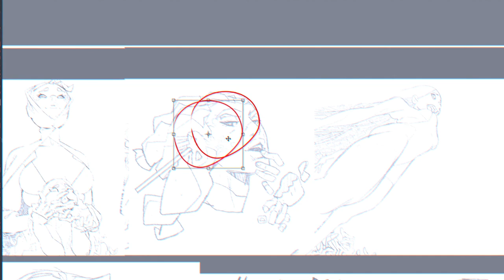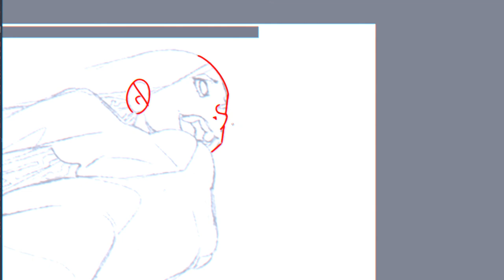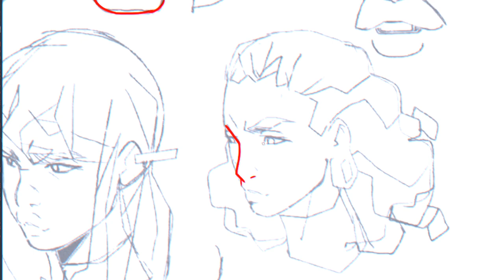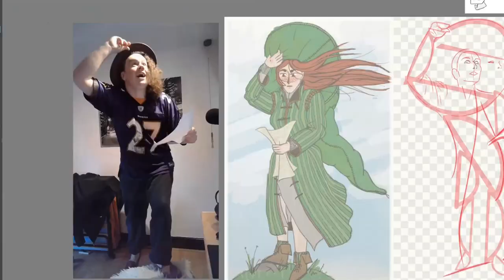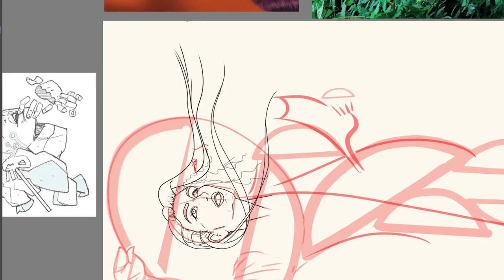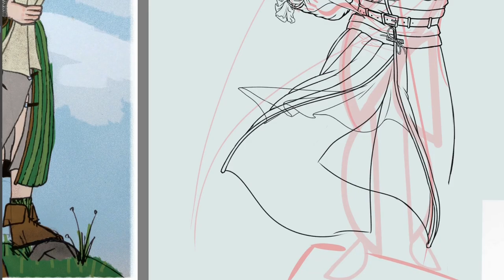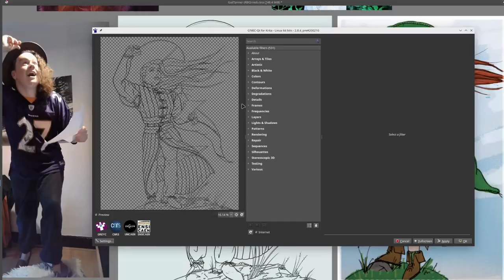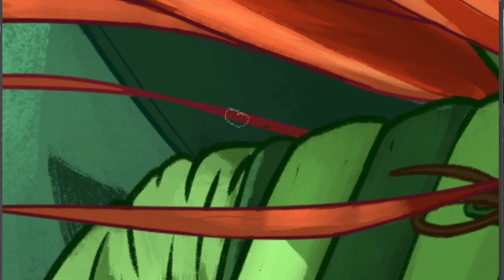FOLLOWING ETHAN BECKER's ART ADVICE - [PROGRESS RESULTS]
🔪 GET TO THE POINTS 🔪
0:00 Video intro
0:23 (step 3) Break-down the face-shapes
3:03 Use fundamental shapes to break things down
4:42 (step 4) Study your model's face
7:45 Don't always draw the most obvious lines (let it be implicit)
9:23 (step 5) Put the model on the mask → montage!
10:23 (step 6) Quit being a baby and finish the rest of the damn picture
13:51 Carving out light from the shadows to show structure

❓ WHAT ❓
This is part 2 of my video parody of Ethan Becker. Though this video is a bit more relaxed, and I really dig into art and photo break-downs, then consolidate what I learned into a finished piece. You can see the full sized image

· Sunglasses Kid - COULD IT BE I'M FALLING IN LOVE
· Emil Rottmayer - MEGA
· BJT - Jazz-Fusion Jam Track in C minor
· A.L.I.S.O.N. - Nightride
· Furi - Danger "19:07"
· Sunglasses Kid - LAST DAYS OF SUN